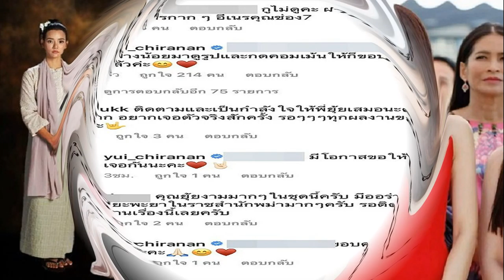ยุ้ย จีรนันท์ เชือดกลับนิ่มๆ สวนกลับชาวเน็ตคอมเมนต์ด่าเนรคุณช่อง 7